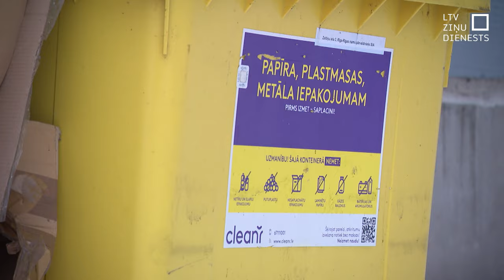Atkritumu apsaimniekošana ziemā prasa vērību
Atkritumu apsaimniekošana ziemā ir sarežģīta, jo tie dažādu iemeslu dēļ konteineros nereti sasalst un nav izberami vai arī apgrūtinātas piekļuves dēļ nav sasniedzami. Visi šie iemesli ir atkarīgi no pašiem iedzīvotājiem. Tādēļ, ievērojot dažus pareizas atkritumu apsaimniekošanas principus, var ietaupīt to apsaimniekošanas izdevumus, kas pēc tam parādās komunālo maksājumu rēķinos.